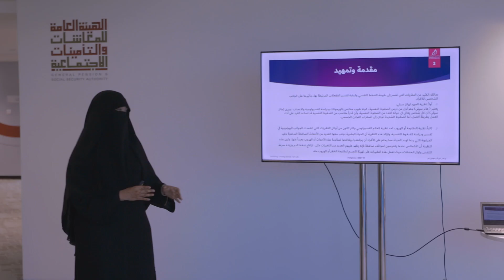World Day for Safety and Health at Work - اليوم العالميّ للسلامة والصحّة بالعمل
‎احتفاء باليوم العالميّ للسلامة والصحّة بالعمل .. مُؤسسة دُبيّ لرعاية النّساء والأطفال تنظم ورشة تدريبية لعددٍ من موظفي الهيئة العامة للمعاشات والتأمينات الاجتماعيّة، ، الورشة التي قدمتها الاستاذة آمنة إبراهيم المطوع مدير الخدمات النفسيّة في المُؤسسة وجاءت بهدف تعزيز الوعي حول السلامة المهنية، وسُبل الوقاية من الحوادث والإصابات وتعزيز الوعي بمُؤشرات الضغوطات النفسيّة وبناء المرونة في بيئة العمل

In celebration of the World Day for Safety and Health at Work, The Dubai Foundation for Women and Children organized a training workshop for a group of employees from the General Pension and Social Security Authority. The workshop, presented by Amna Ibrahim Al Mutawa, Psychological Services Manager at the Foundation, aimed to enhance awareness about occupational safety, ways to prevent accidents and injuries, increase understanding of indicators of psychological stress, and promote flexibility in the work environment